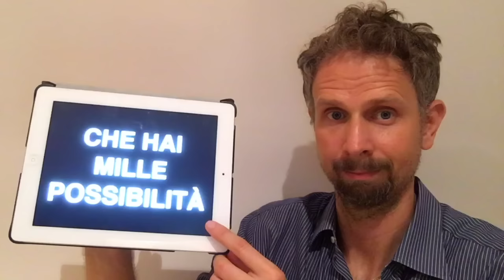#95 Pillola Buon Umore vs Frasi da Evitare